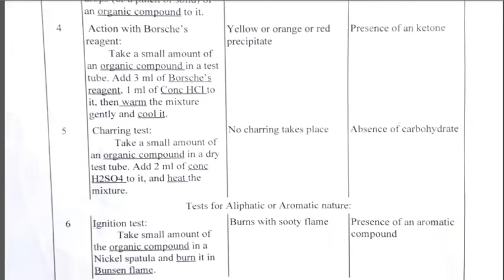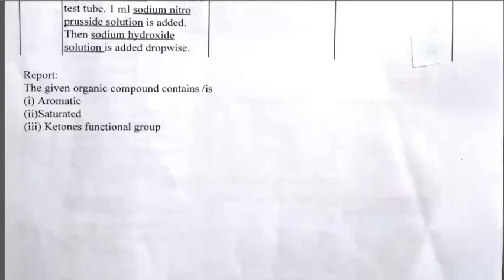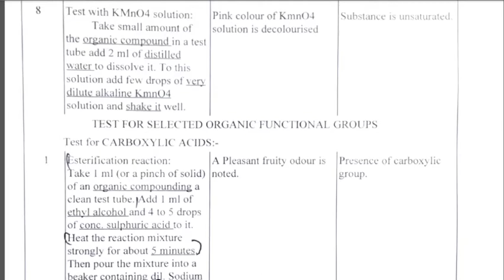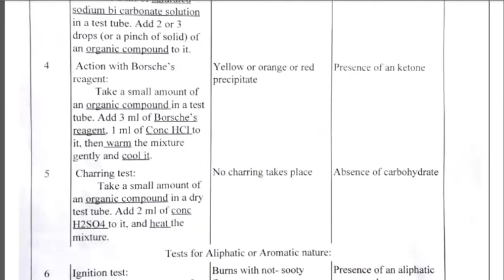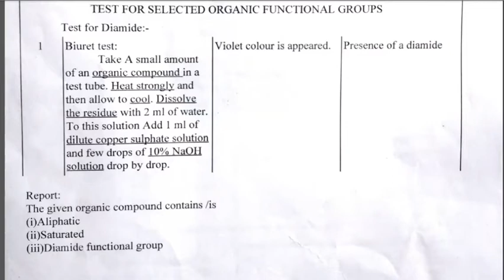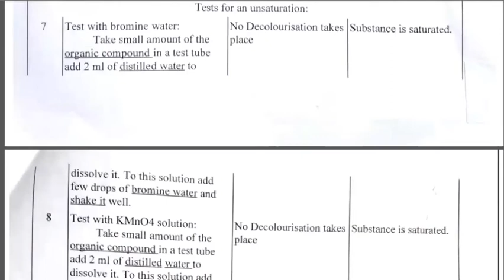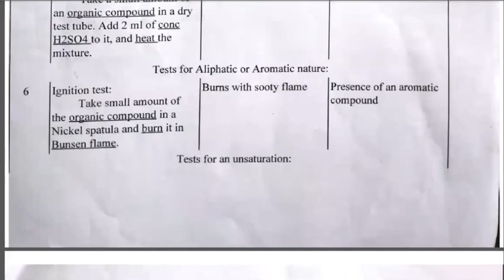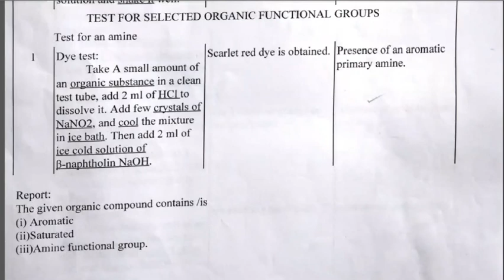CLASS 12 | STATE BOARD PRACTICALS 2021 || REDUCED SYLLABUS |SALT ANALYSIS ORGANIC COMPOUNDS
CLASS 12
STEATE BOARD PRACTICALS 2021
REDUCED SYLLABUS
SALT ANALYSIS ORGANIC COMPOUNDS

class12 chemistry class12chemistry stateboard reducedsyllabus#2021#practicals#dr.celine.s#saltanalysisoraganiccompounds#organiccompounds#stateboardpracticals

This video explains about stateboard practical 2021 reduced syllabus for class 12 regarding salt analysis organic compounds.